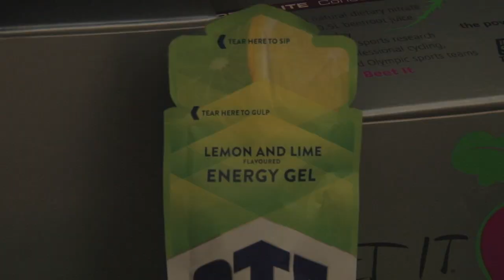LaVuelta - Team Belkin - Bike Cam and interviews stage 06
The sixth stage in this La Vuelta finished uphill. We spoke with Robert Gesink who climbs into place seven in the GC after this stage. Enjoy our special report on what riders drink and eat during the race and some more interviews with Laurens ten Dam and Sports Director Erik Dekker.